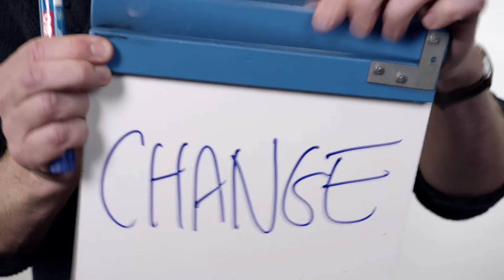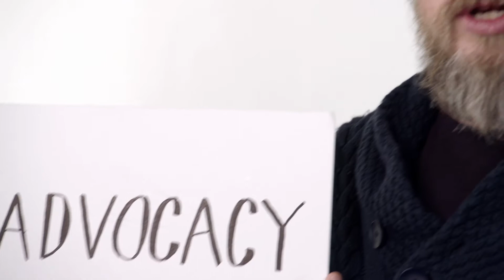Prenons part au changement - Bernard duPasquier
De plus en plus de scientifiques l’affirment : nous sommes entrés dans l'Anthropocène, une nouvelle ère géologique caractérisée par l'influence majeure de l'être humain sur la planète. Depuis l'avènement de l'ère industrielle, l'impact de l'humanité et de ses activités sur la Création a crû de manière exponentielle, provoquant de graves déséquilibres écologiques et sociaux.

En poursuivant dans cette voie, nous nous heurtons de plus en plus aux limites de la biosphère. Avec pour conséquences des famines en Afrique, des inondations en Asie, des sècheresses en Amérique latine. Sans compter des inégalités croissantes un peu partout. Tous les continents sont concernés, y compris l'Europe qui en ressent aussi les effets.

C'est la raison pour laquelle, Action de Carême, Pain pour le prochain et Etre Partenaires ont décidé de dédier la campagne œcuménique 2018 à la transition : un changement de cap indispensable si l'humanité ne veut pas se saborder. Une transformation à laquelle nous pouvons toutes et tous contribuer. A travers la campagne 2018, nos œuvres esquissent des pistes d’action qui ne pourront aboutir qu’avec la participation de personnes qui, comme vous, s'engagent. Dans le cadre d'une paroisse, d'une association, à l'école, ou à titre privé.

Prenons part au changement !